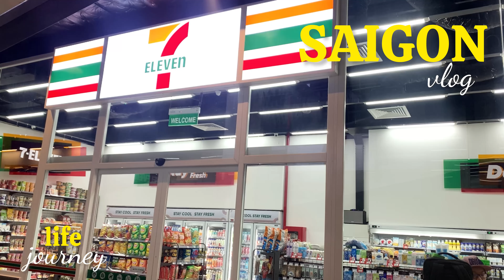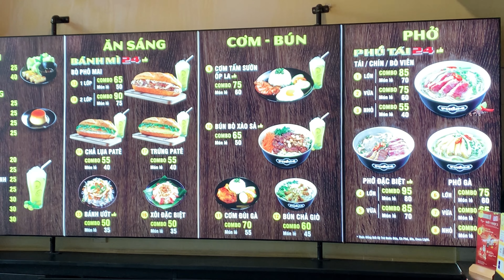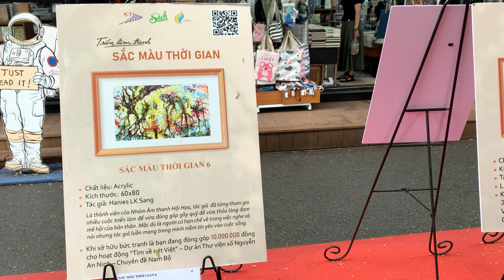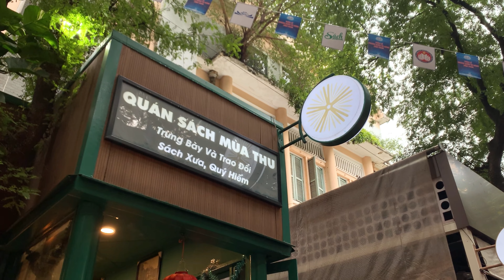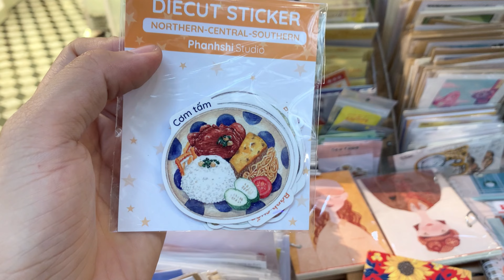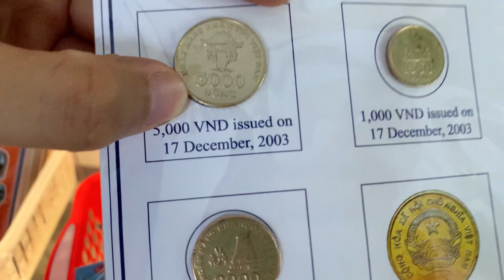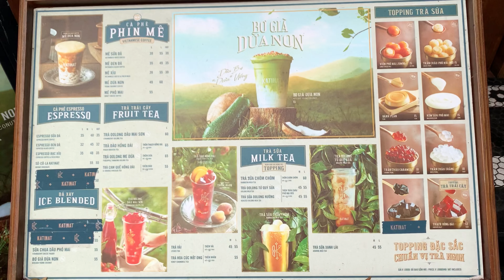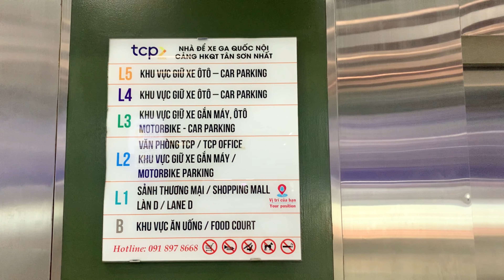SÀI GÒN ĂN GÌ? CHƠI GÌ? NGẮM ĐƯỜNG SÁCH SÀI GÒN CÙNG MÌNH NHÉ | VIỆT NAM VLOG🇻🇳 🇻🇳 🇻🇳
Mời mọi người đi chơi với mình 🏕 🏕 🏕!